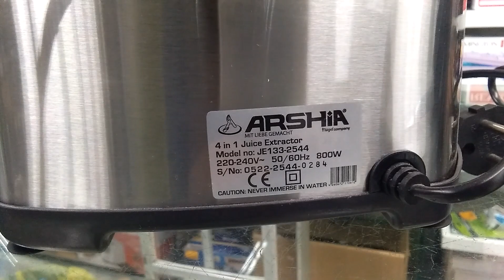4IN1 JUICER BLANDER GRINDER AND MINI CHOPPER|BEST NEW JUICER 2023|NEW MODEL STEEL BODY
BEST JUICER BLANDER GRINDER 4IN1 NEW MODEL